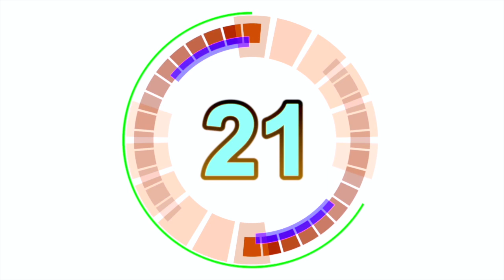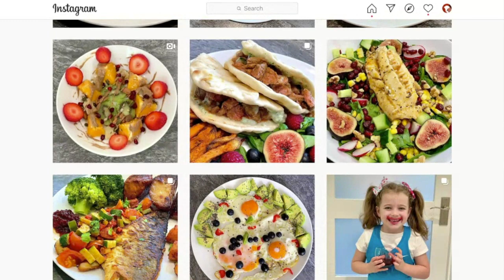YANN KERMORGANT | Much Loved Cherries Forward Talks Football, Free-Kicks, France and More!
We are delighted to bring you Yann Kermorgant, a player who, despite the relatively short time at the club, is synonymous with the club's success - as his goals and set-ups were a huge part of our Championship winning campaign.

He joined us half-way through our first Championship season, enabling us to finish in a solid 10th spot, but in his first full season, he scored 17, assisted many more, and went on to help lift the trophy at his former club, as AFC Bournemouth won the title on the final day.

What a man!